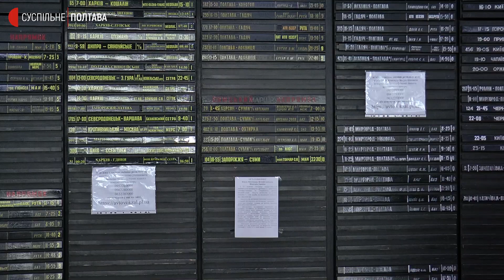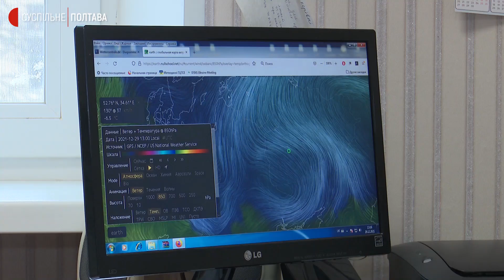«Все місто стало»: Полтаву від снігу розчищали 42 машини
На Полтавщині за добу сніговий покрив збільшився до 15 сантиметрів. Через це до Полтавської міськради надійшло майже пів сотні звернень щодо розчистки доріг, повідомив Суспільному керівник відділу оперативного реагування Роман Широких. У місті працювало понад 40 снігоприбиральних машин. Через негоду в області скасували частину рейсів із автовокзалів.